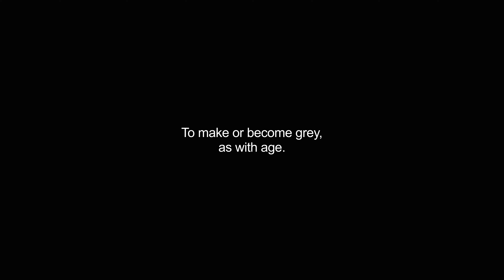grizzling video Dictionary meaning and pronunciation